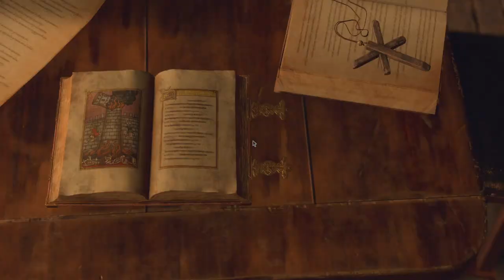(Chapter 8) Wine Cellar Fight & Castle Walls - RE4 Remake Playthrough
That wine cellar fight sure is an interesting one, I'm actually glad that I retried it a couple times. Only knew this after the playthrough but you can actually stealth kill all the way to the red priest.

Timestamp:
00:00 - 14:00 Wine Cellar Fight
14:00 - 19:50 Cutscene & exploring
19:50 - 21:20 Araña Parasite & Merchant time
21:20 - 41:30 Castle Walls
41:30 - 43:30 Cutscene